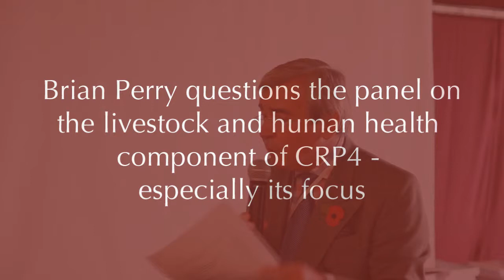Livestock and human health: Directions for ILRI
On 9 and 10 November 2011, the ILRI Board of Trustees held a 2-day 'liveSTOCK Exchange' to discuss and reflect on livestock research for development. As part of a session on 'livestock and human health' Brian Perry interviewed a panel of ILRI staff on future research in this area as part of the new CGIAR Research Program (CRP4) on Agriculture for Improved Nutrition and Health. Topics addressed by Delia Grace include the topical and geographic focus of the new CRP, how gender will be addressed, the involvement of partners, monitoring and impact indicators, and the role on One Health. Bernard Bett explained how risks of emerging diseases will be addressed, and ILRI's comparative advantages in this area. Vish Nene elaborated on the 'biotechnology' and diagnostics aspects of the new work; and Appolinaire Djikeng talks on ways the BecA hub can be used to link genomics and meta-genomics technologies with work on emerging infectious diseases. ILRI Director General Jimmy Smith concluded by arguing in favour of work on the prevention and surveillance side of such diseases.